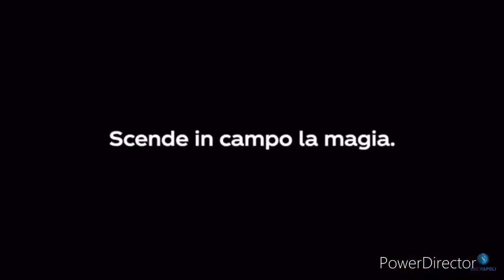Coca cola è il nuovo sponsor del Napoli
Ciao amici e appassionati di calcio cosa ne pensate di questa parteship tra il Napoli e la coca cola  scrivetemelo nei commenti è al prossimo video ciau